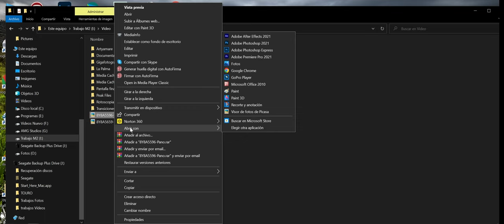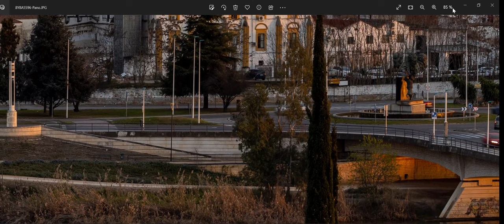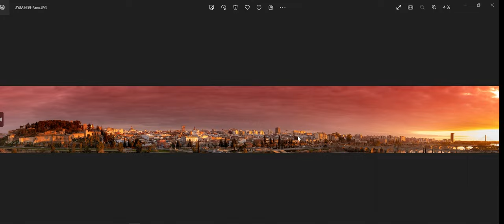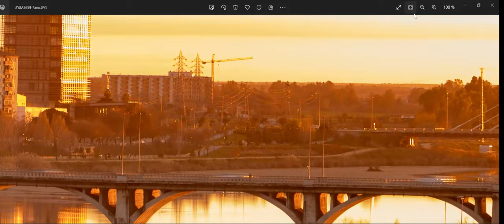Giga fotografía de Badajoz 50K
Dos Giga-fotografías del Skyline de Badajoz. Compuestas por 32 tomas  cada fotografías, dando un Jpg de algo mas de 100 mb y una resolución de 50 k en su conjunto: 52218 x 6716 píxeles.  Datos Exif:  Canon Eos R  f/7.1 1/6s   ISO 50 distancia focal 97mm Sigma APO 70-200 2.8 mm.